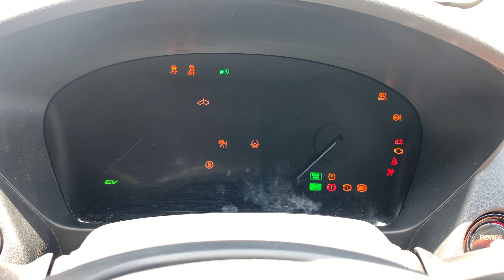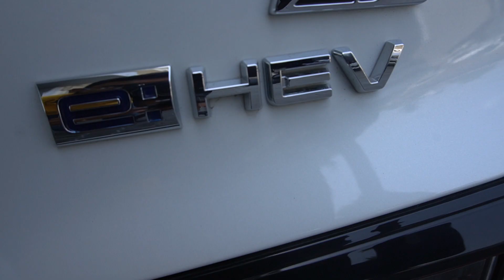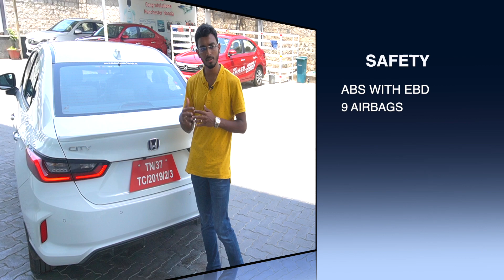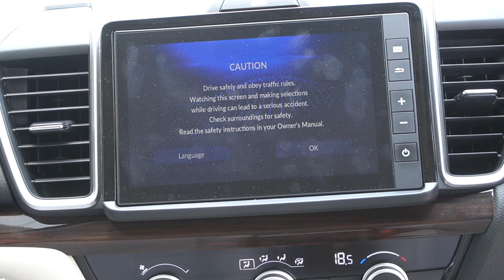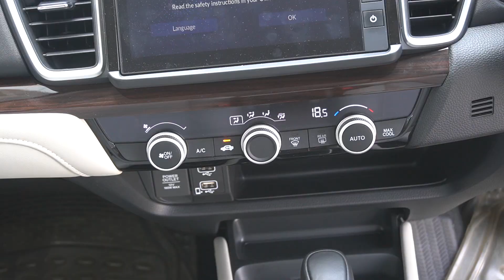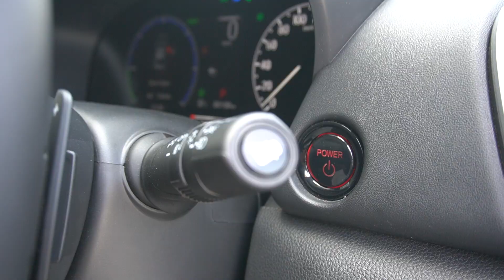HONDA CITY e:HEV | FULL TAMIL REVIEW | PART-1 WALKAROUND | 26 Km/L🔥 | CARS CATALYST | #25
Hello Makkale, presenting you the All New Honda City e:HEV 2022 Part-1(Walkaround)  Tamil review.We have reviewed the design, interior, features, performance,comfort, price, and  gives you a verdict on whether you should buy a Honda Hybrid.

0:02 Intro
0:35 Cinematic
1:29 Exterior Review
2:59 Engine Spec
4:11 Highlights and Features
5:00 Side Profile
6:30 Rear Profile
7:17 Boot Space
8:13 Safety Features
8:18 Interior Review
15:15  Rear Seat Comfort
17:52 On Road Price
19:37 Driving Impressions(Part 2)

Mr.Prithivi,
Manchester Honda
Avinashi Road,Coimbatore.

Special Thanks to Manchester Honda and Mr.Prithivi.
Thanks to Mr.Vinoth Selvin,Dr.Hepzi for Supporting us.
Cast: Mr.James Graham
Video Crew:Judson

Special Thanks to Almighty GOD,Parents and Family.